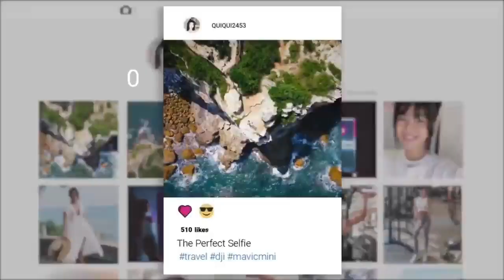Vivo flying camera phone like drone 200 MP | Worlds FIRST Flying Drone Camera Phone full review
Vivo flying camera phone like drone 200 MP | Worlds FIRST Flying Drone Camera Phone

Specifications

1. Drone camera 200 MP
2. Battery 6000 MaH  with 65-watt fast charging
3. Display 6.3 inch full HD
4. Back camera 64 MP
5. Processor Qualcomm snapdragon 765 G 5G

drone camera